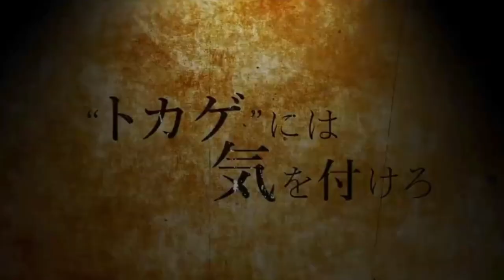SILENT HILL // PURGE (Feat. Rx SIC)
Lyrics by SHOVXL & Rx SIC
Produced by SHOVXL
AMV by TheLevitated

(RX SIC)
Bodies on a chain link fence call that silent hill

Question your reality asking is this real

Run you down I hold you hostage break your legs and keep you still

Tie you down with duct tape in your stomach start the drill

I’ve been I’ve been creepin

strike where you’re weakened

blood starts to get to leakin

oh what a thrill

Check my palms engraved with cuts still I don’t shake your hand

I don’t wash away my sins but I leave corpses in the sand

I do this shit myself but do not make me call my friends

I got a couple brand new demons no repenting cause it’s the end

every time I got problem I solve it will with 7.62

Super shotgun like it’s doom

putting your name in the news

Only time anyone’s heard of you
i’m predator and you the prey so i’m here to just to rip out your spine

Twisting your organs like pretzel the way that i’m leaving you all intertwined

feast on your eyes and then snap through the skull and i’m leaving you blind you can’t see the lights

removing your brain from your scalp I guess you could say that you’re losing your mind

(SHOVXL)
yuh yuh im losing my mind
mdma's got my brain in a bind
overdose til i see the light
fuck all these clowns i can see through the lies

fuck with no fakes better light em up quick
smoke a backwood better pass me the bic
im on a homicide the way that i spit
the way that i hussle im not calling it quits

count up the mags, we'll go for a trip
round up the opps, toss them in a ditch
not scared of the devil i dont even flinch
because i am the god and i make him my bitch

you thought it was over but i got a ace up my sleeve
pen to the pad kill the verse and the beat
made another one here to serve yall a treat
call me the devil when i lurk in the streets
your bitch call me daddy when under the sheets
dont be calling my phone when i hit my peak
know yall will be pissed when you look to the top of the charts and start throwin a fit cuz its me

no name with no face thought i was easy to beat
kill you in your sleep like the fred' in your dreams
it's called silent hill when we put you to sleep
hold close what i sow, what i rap what i preach
diss all of the opps when i spit on these beats
nothing but anger and rage when i think
still facing the demons in my mind when i sleep
still trip out my mind when im popping the P's
stacking the doe on the dash what a feat
spitting these tracks with SIC what a leap
when i blow up the whole scene will retreat
tip of the spear, ive broken the leash
broken the leash, ive broken the chains ive broken my mind, im busting your teeth
im breaking the walls, while smoking my keef, while smoking the opps, im dropping the heat